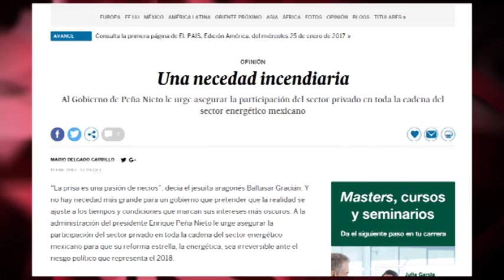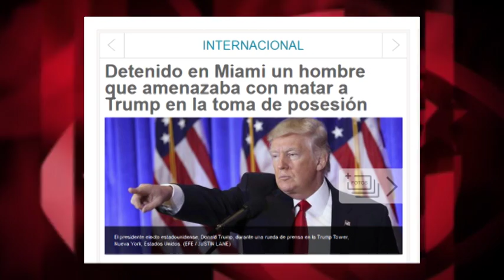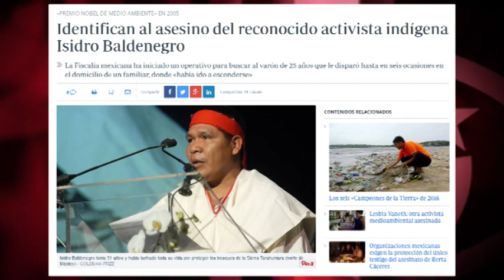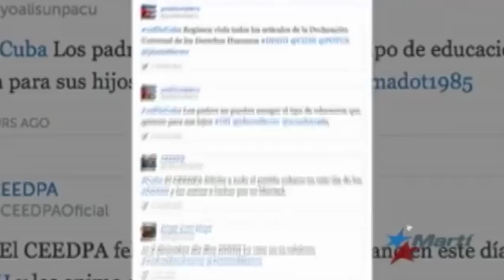Si el gasolinazo fuera en Venezuela, si los periodistas fueran apaleados... en Cuba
Programa  “Doble rasero”, en Cubainformación TV. En su informe de 2016, la organización Front Line Defenders coloca a Colombia como el país más peligroso para los defensores de derechos humanos, con 85 asesinatos. Nada que sea del interés de las tertulias de los grandes canales internacionales. Porque quien viola “los derechos humanos” –nos repiten a diario- es Cuba, donde los famosos “disidentes” siguen disfrutando de los 20 millones que anualmente les asigna el Congreso de EEUU. Edición: Esther Jávega.